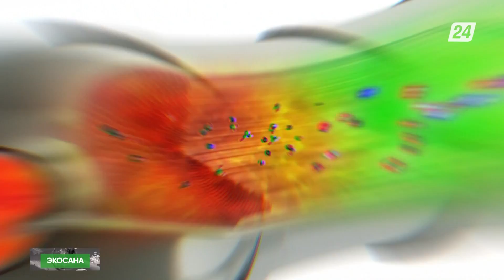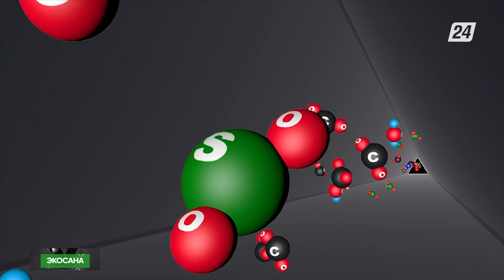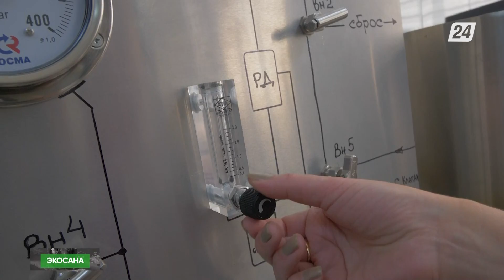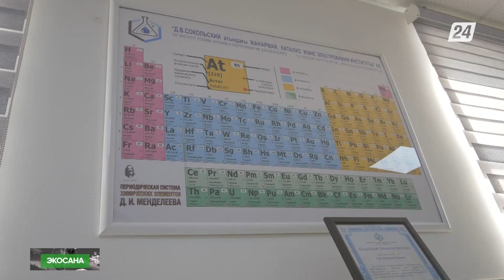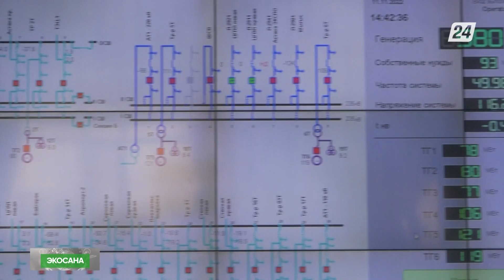Елімізде жыл сайын атмосфераға 2,5 миллион тоннадай зиянды заттар шығарылады | Экосана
- Елімізде жыл сайын атмосфераға 2,5 миллион тоннадай зиянды заттар шығарылады. Республика бойынша 10 қалада ауаның ластану көрсеткіші тым жоғары;

- Ауаны көбіне ірі өндіріс орындары ластайды. Алпауыт кәсіпорындар шығаратын улы заттар көлемі азаймай тұр;

- Ғалымдардың талай жылғы ізденісі өз нәтижесін берді. Арнайы сүзгіші бар қондырғы бүгінде қолданысқа енді.